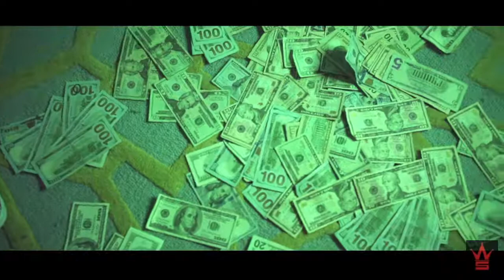Famous Dex "Outta Here" Newest Single 10/25 (WSHH EXCLUSIVE)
New single that came out today by Famous Dex